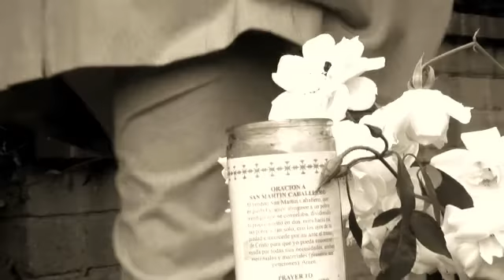TEATRO/RIK MARTINO..LA YOUTUBE NON RAPRESENTA I MIEI FILMS.SE VOLTE VEDERE I MIEI FILMS COMPLETI...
YOUTUBE NON RAPRESENTA I MIEI FILMS.SE VOLETE VEDERE I MIEI FILMS COMPLETI CHIAMATEMI QUI A HOLLYWOOD AL 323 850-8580.IO SONO UN ATTORE ITALIANO MA IL MIO LAVORO NEI FILMS E SOLO IN LINGUA INGLESE.PERCIO' SE VENITE DALL'ITALIAN A GIRARE IN HOLLYWOOD E AVETE BISOGNO DI ME NEI VOSTRI FILMS CHIAMATEMI.,GRAZIE.RIK MARTINO 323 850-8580...LOS ANGELES...